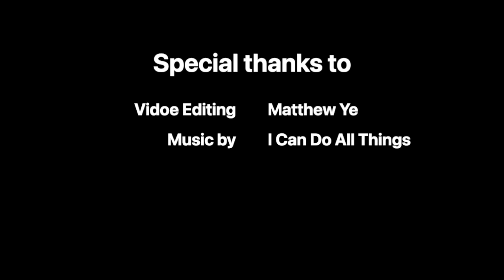Chen Style Xinyi Hunyuan Tai Chi 24 Form-Grandmaster Zhiqiang Feng Lineage (Front) 冯志强传 陈氏混圆心意太极拳24式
Chen Style Xinyi Hunyuan Tai Chi 24 Form--Grandmaster Zhiqiang Feng lineage (Front). 冯志强传 陈氏混圆心意太极拳24式（正面）

For more information on detailed posture-by-posture explanation, please visit unitedtaichicenter.com.